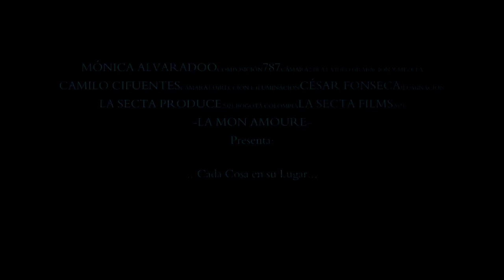Cada cosa en su lugar ~ Mónica Alvaradoo (Audio Directo)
La Secta Produce
Beat y Mezcla: 787
composición: Mónica Alvarado